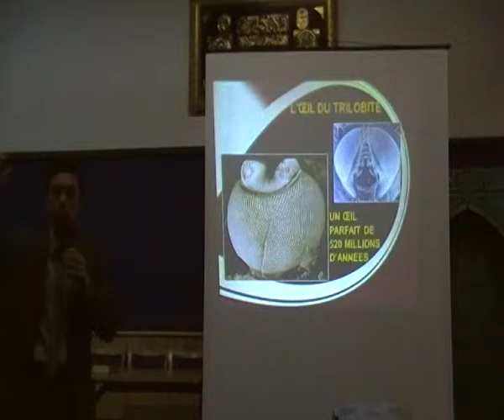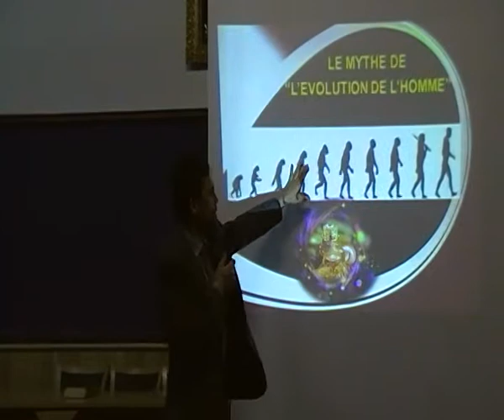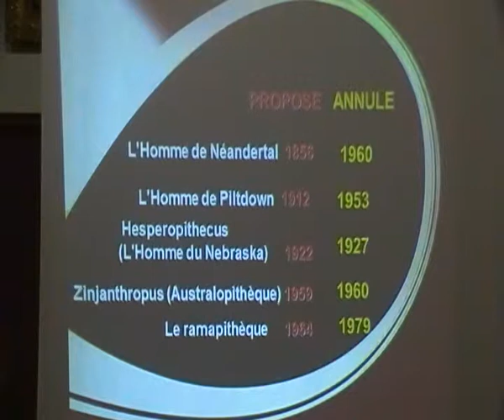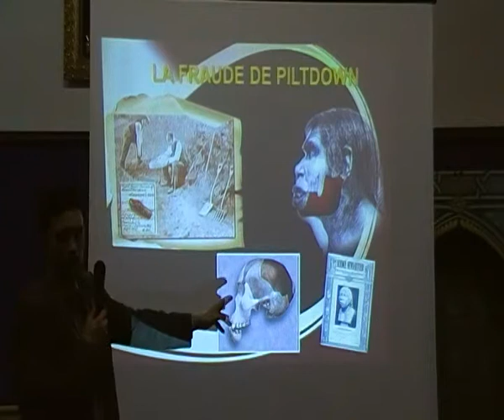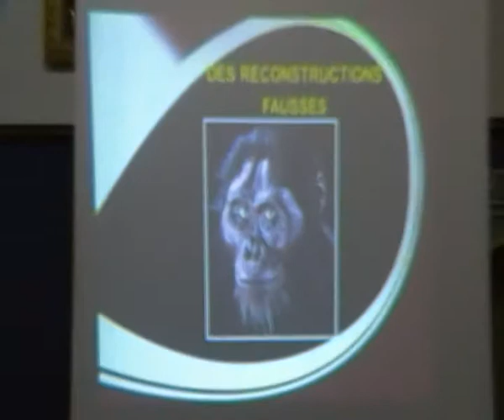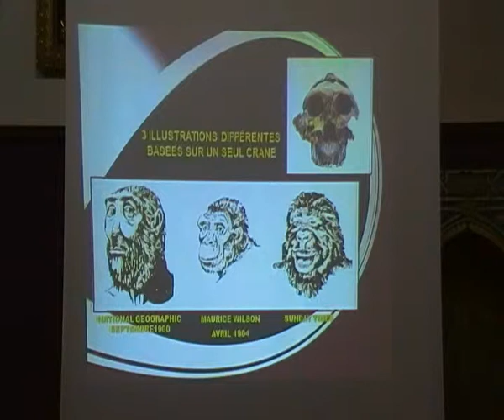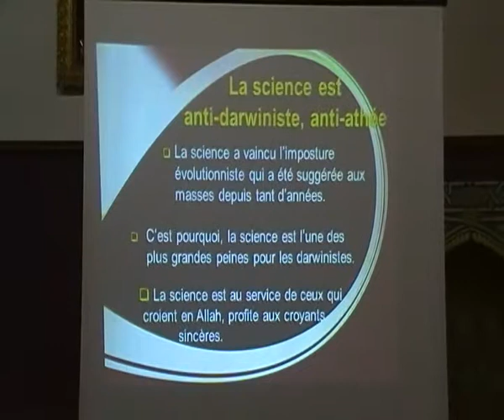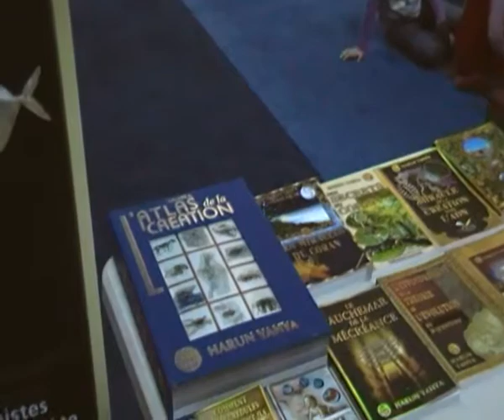L'EFFONDREMENT DE LA THEORIE DE L'EVOLUTION 2 - HARUN YAHYA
Mosquée UOIF
la courneuve
France
28/01/2012